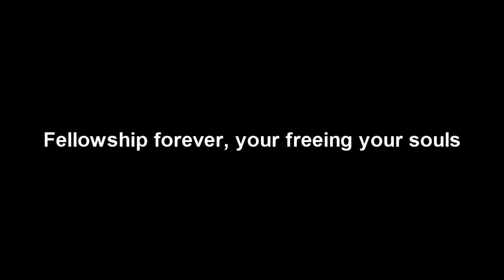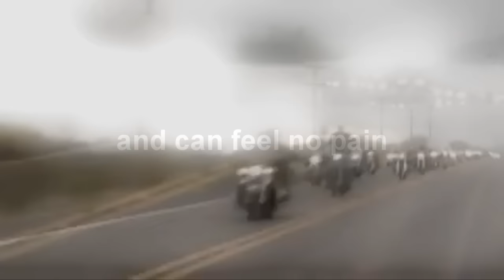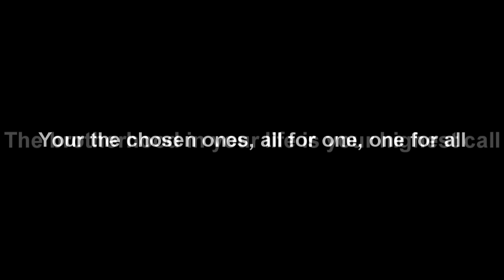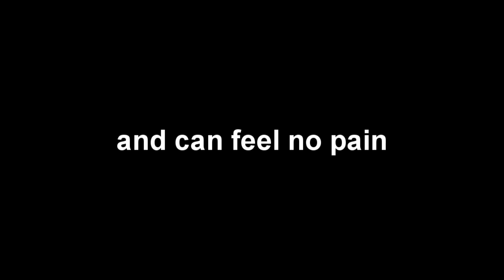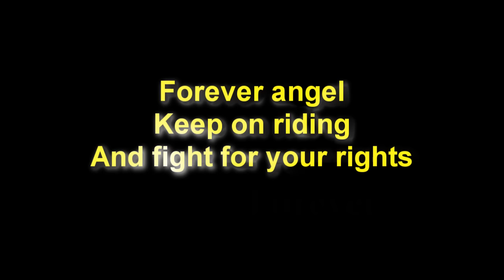Hells angels - Forever angels | Lyrics | HD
Hi, this is my first lyrics to Forever angels from motorbikes Club Hells Angels.